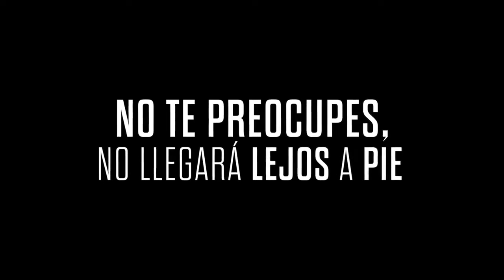NO TE PREOCUPES, NO IRÁ MUY LEJOS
En el difícil camino hacia la sobriedad después de un accidente que le cambió la vida, John Callahan descubre el poder curativo del arte.
Deseando que sus manos heridas den vida a diseños divertidos y que a menudo son polémicos, le traerán una nueva oportunidad en la vida.